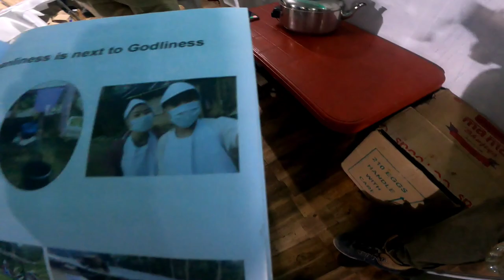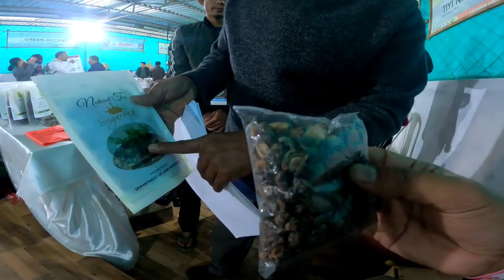Yeh lena padha mehenga - Hornbill Festival 2022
Yeh lena padha mehenga - Nagaland Hornbill Festival 2022

Hornbill Festival 2022 -  Hornbill Festival 2022 Nagaland

Throughout this video, I tried to show my travel experience . I hope you guys will like it.

⚡ Music ⚡